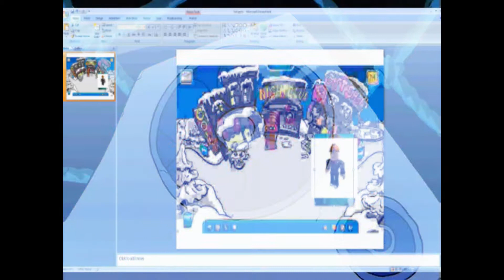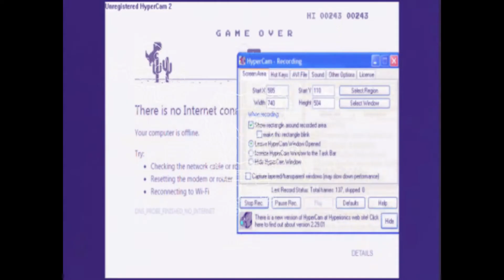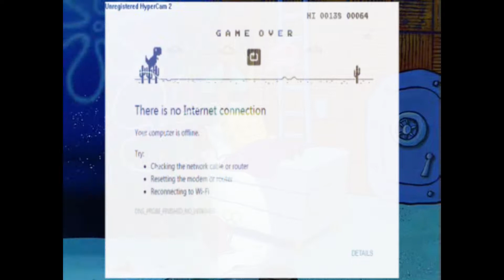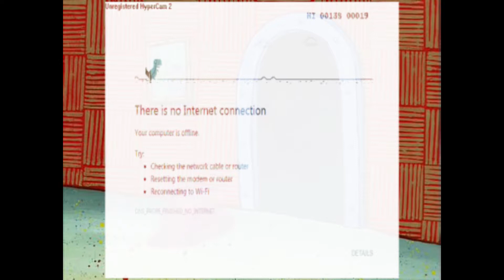Jellyfish Jam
Loud Volume; Headphone users beware